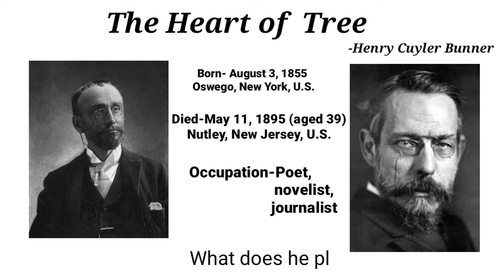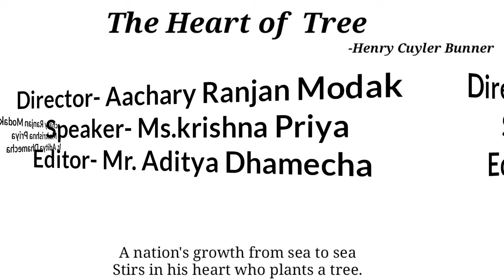The Heart Tree by Henry Cuyler Bunner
Voiceover by krishna priya
Director-Achrya Ranjan Modak
Edited by Aditya Dhamecha